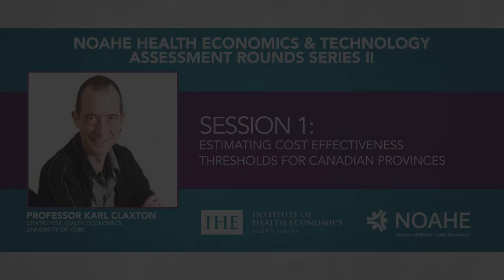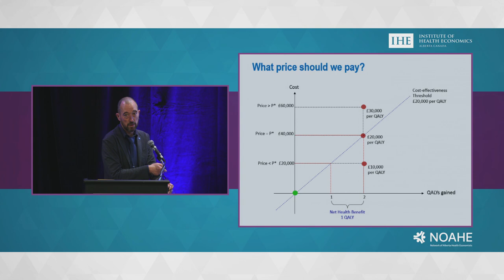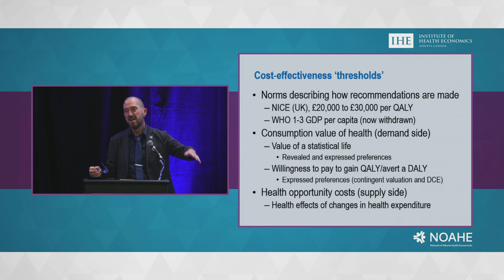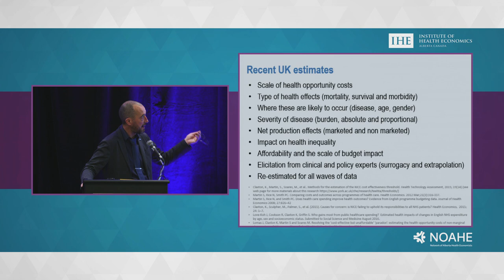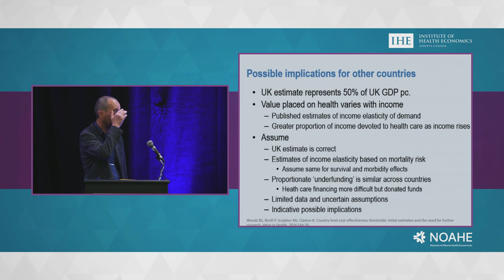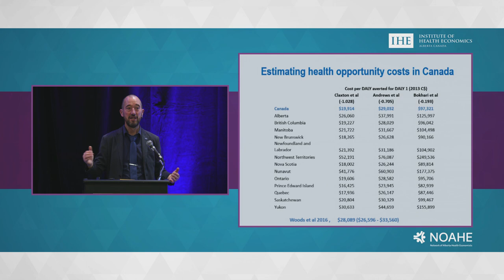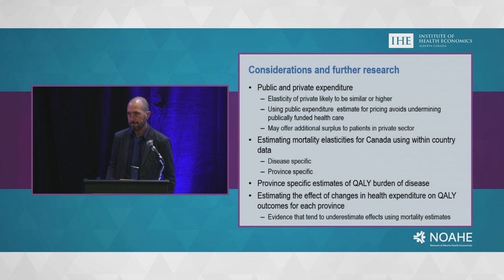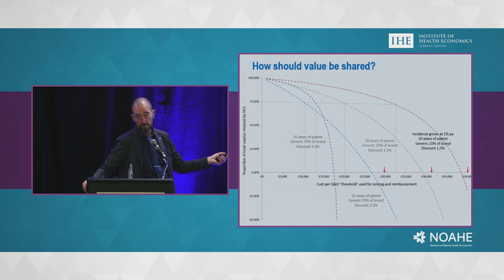Estimating Cost Effectiveness Thresholds for Canadian Provinces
NOAHE Rounds - hosted September 13th 2018 with Professor Karl Claxton, Department of Economics and Related Studies at the University of York.